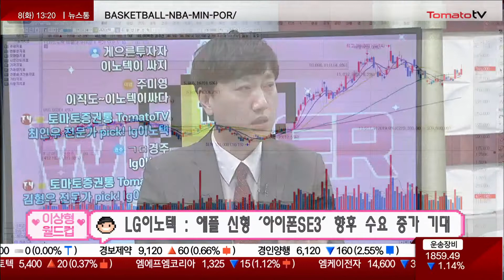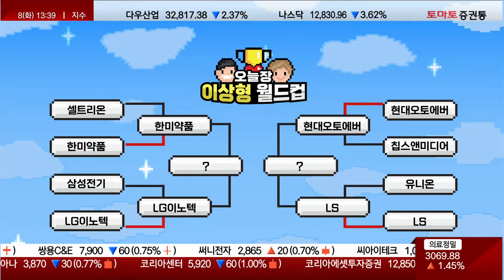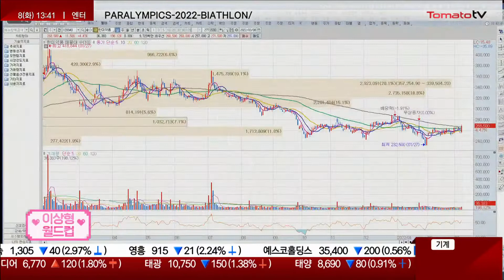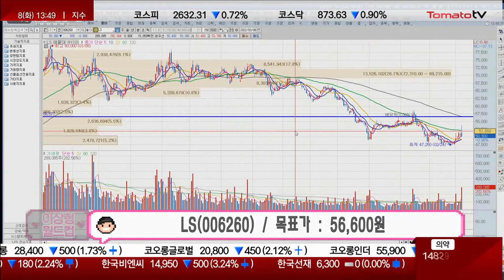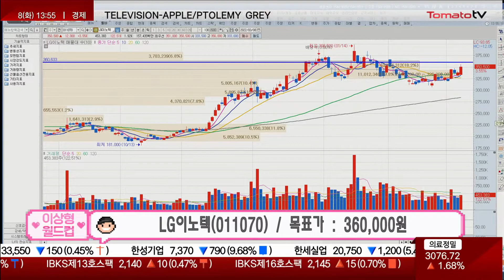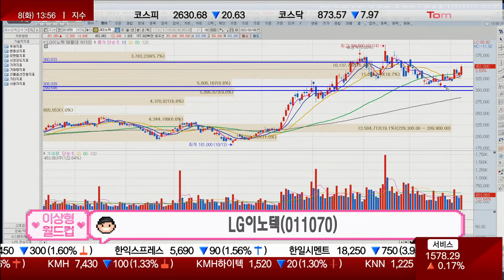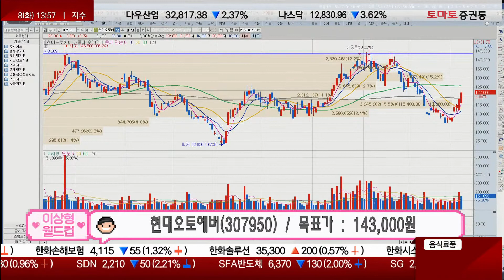제약·바이오, 약세장 대안 될까? 전문가들이 뽑은 대장주는?